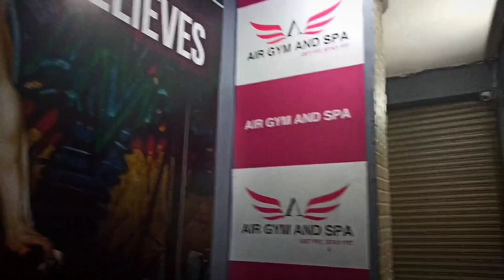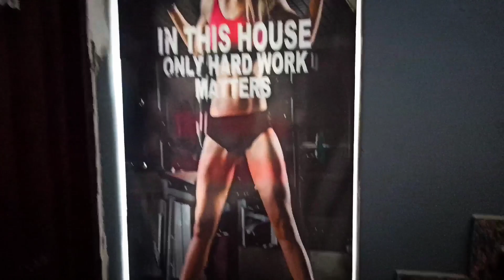Back To Gym After 50 Days || New Gym New City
"Back to Gym after 50 days in Gurugram"